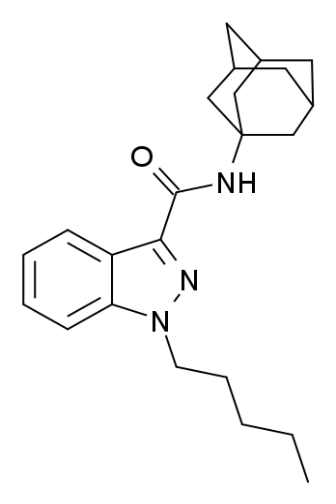APINACA | Wikipedia audio article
This is an audio version of the Wikipedia Article:
APINACA

00:00:53 1 Legality
00:01:45 2 Detection

- Socrates

SUMMARY
APINACA (AKB48, N-(1-adamantyl)-1-pentyl-1H-indazole-3-carboxamide) is a drug that acts as a reasonably potent agonist for the cannabinoid receptors, with a Ki of 304.5nM and a EC50 of 585nM at CB1. It had never previously been reported in the scientific or patent literature, and was first identified by laboratories in Japan in March 2012 as an ingredient in synthetic cannabis smoking blends, along with a related compound APICA. Structurally, it closely resembles cannabinoid compounds from a University of Connecticut patent (WO 2003/035005), but with a simple pentyl chain on the indazole 1-position, and APINACA falls within the claims of this patent despite not being disclosed as an example.